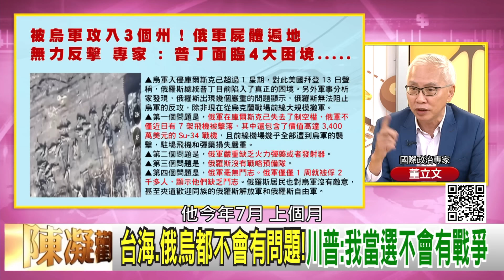精彩片段》董立文:川普在剛才演講裡面...【年代向錢看】2024.08.16@ChenTalkShow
下載【年代電視】APP：
iOS平台：